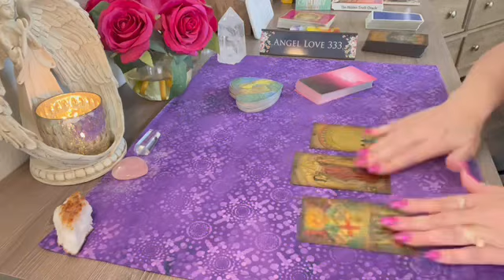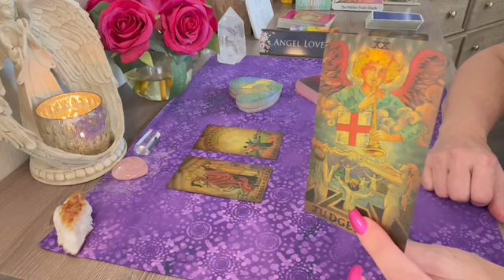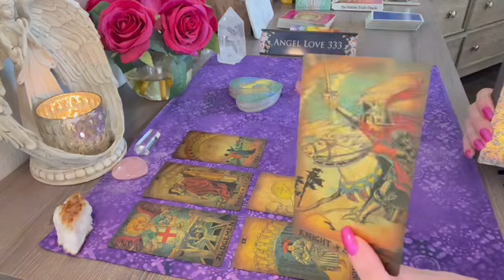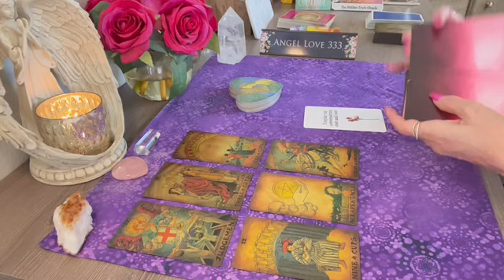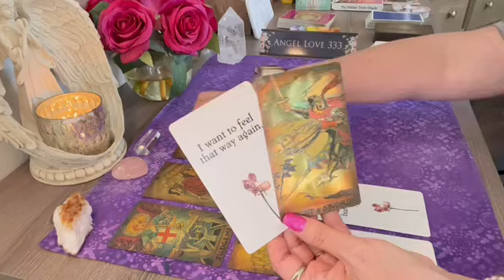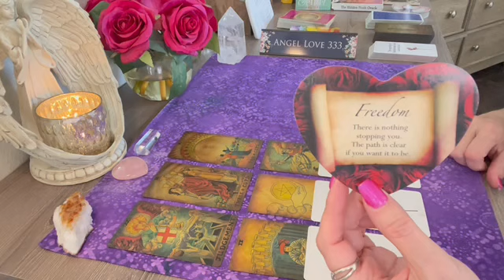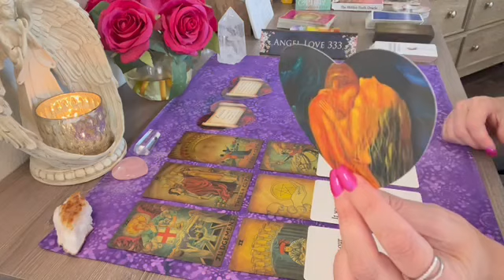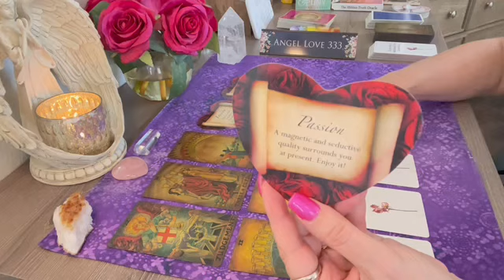Aries 💕 MESSAGES FROM YOUR SOULMATE 💘 Soulmate Twin Flame Tarot Reading